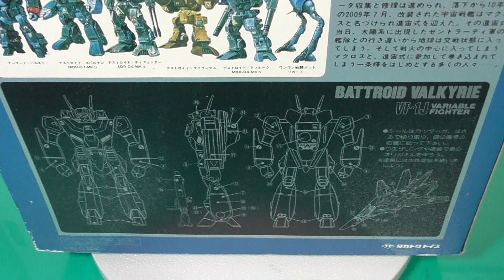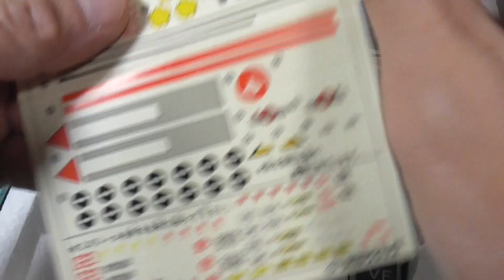20200726-2 Used Macross Robotech TAKATOKU 1/55 VF-1J Valkyrie Max exclusive type Japan 超時空要塞マクロス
Macross Robotech TAKATOKU 1/55 VF-1J Valkyrie Max exclusive type Japan 超時空要塞マクロス